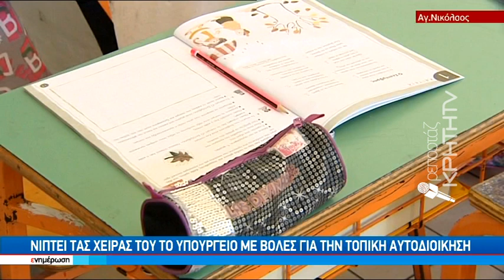Με μία και μοναδική κοινωνική λειτουργός ολόκληρος ο δήμος